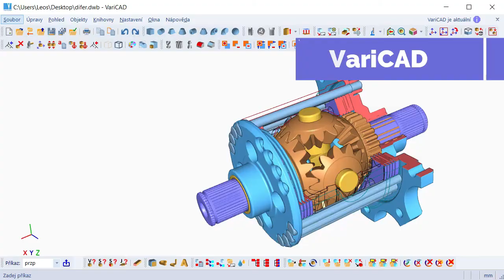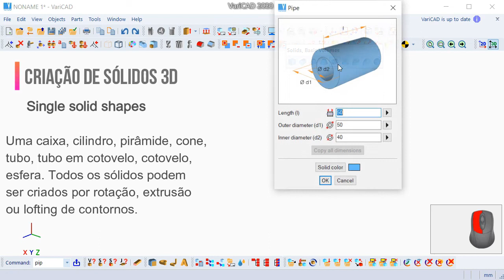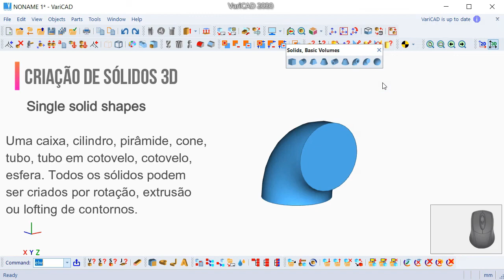VariCAD - Formas sólidas singulares